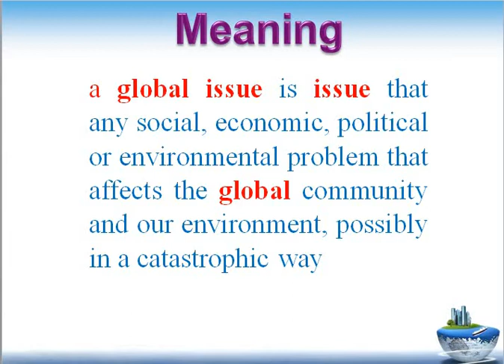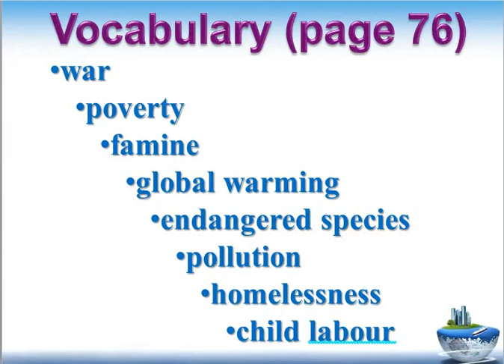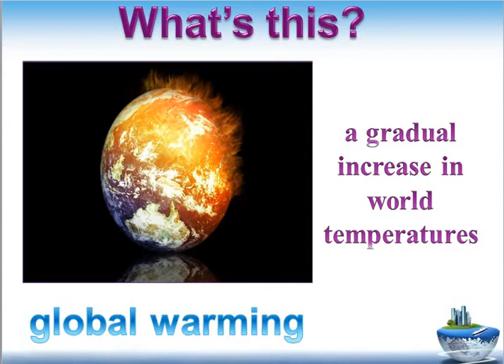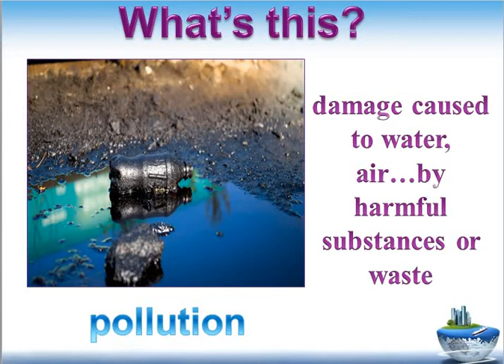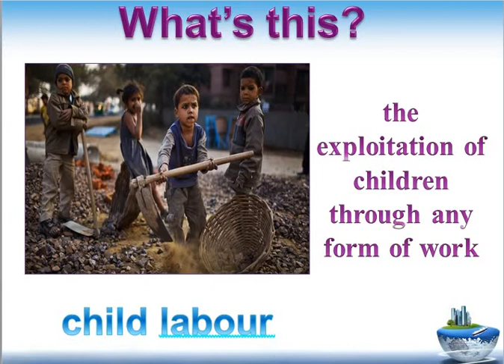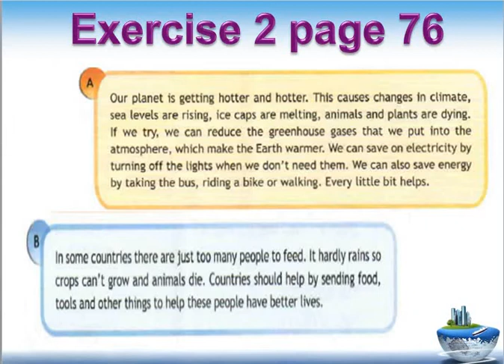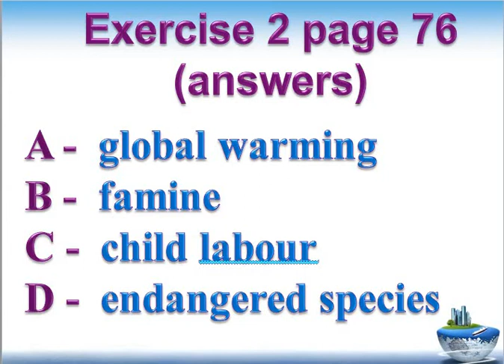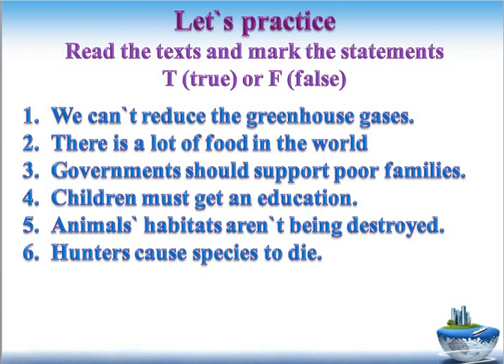Global Issues. Глобальные проблемы человечества. (УМК Spotlight 8)